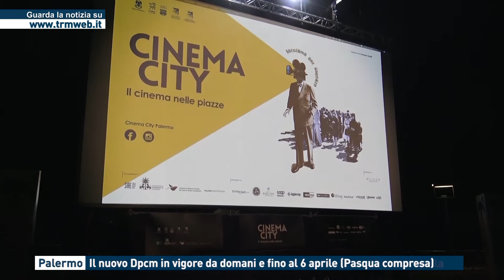Palermo, il nuovo Dpcm in vigore da domani e fino al 6 Aprile (Pasqua compresa)